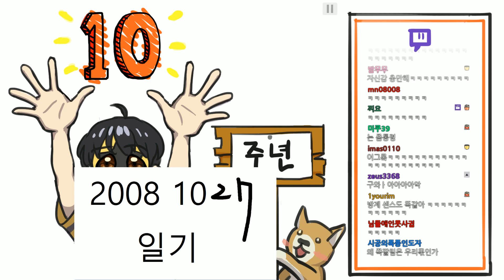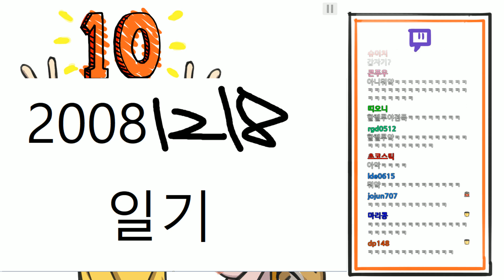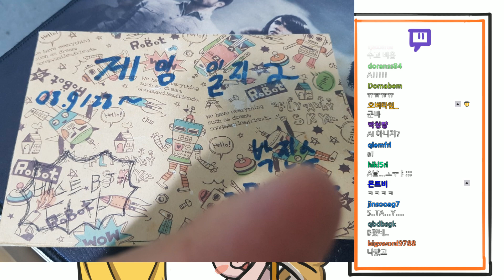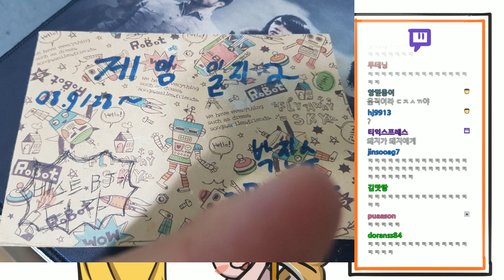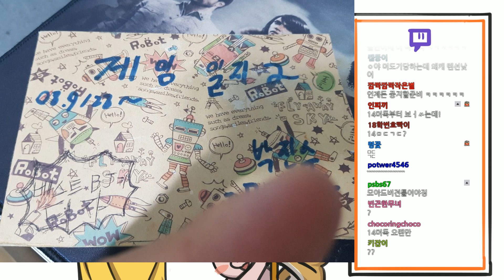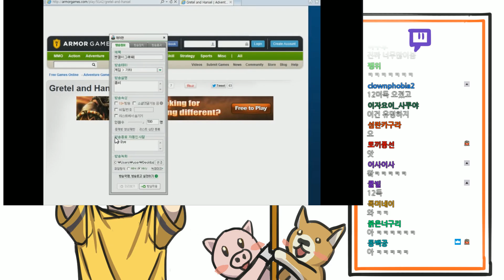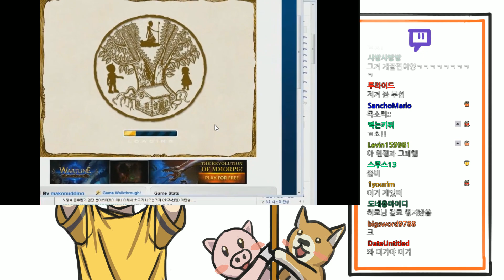[노가리] 10주년, 2008년부터 쓴 방송 일지 읽기 2018년 10월 10일